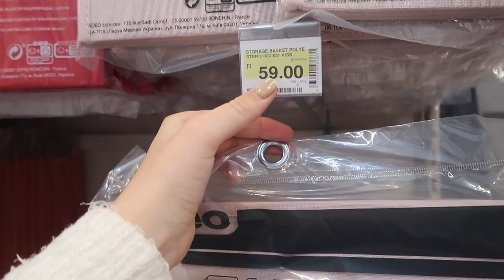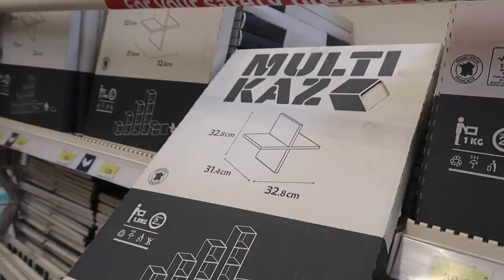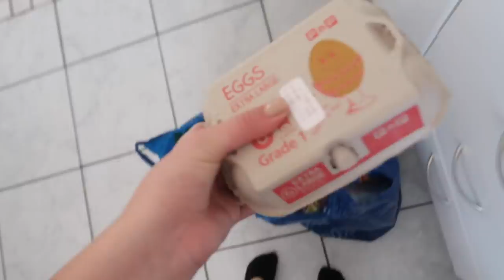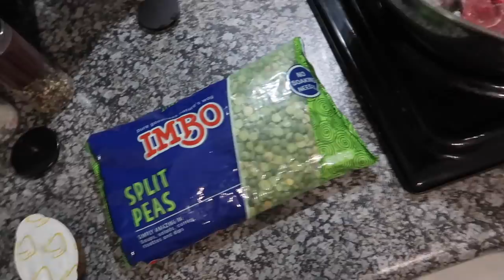VLOG: Spend a very chilled day with Us, Shopping, Grocery Haul & making Dinner | Jess&Bren Vlog #49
Just a dayinourlife in Lockdown, and we are excited to get back to vlogging again ❤️ hope you missed us 🙏🏻🥰

Found the baskets on Takealot (only in grey white and black)

JESS YOUTUBE: Jessica Van Heerden - YouTube

XO 𝓙𝓮𝓼𝓼 𝓪𝓷𝓭 𝓑𝓻𝓮𝓷